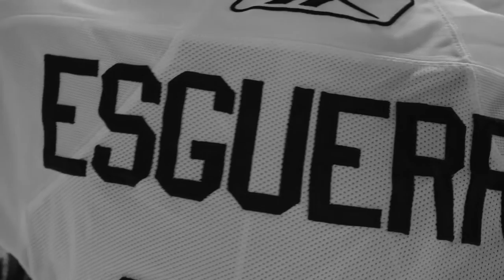FUJI XT2 1080 60fps Video test - Black and White Hockey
Used my new Fuji Xt2 after one of our hockey games.

No post coloring using the 1080 60fps option on the xt2 - sequenced edited at 24.